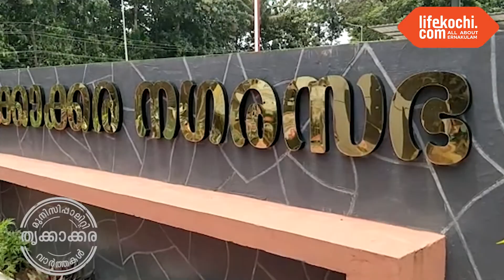തൃക്കാക്കര നഗരസഭയിൽ താൽക്കാലിക നിയമനത്തെച്ചൊല്ലി വിവാദം; എംപ്ലോയ്മെന്റ് ഉദ്യോഗസ്ഥർ പരിശോധന നടത്തി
തൃക്കാക്കര നഗരസഭയിൽ നടത്തിയ താത്ക്കാലിക നിയമനത്തിൽ അഴിമതിയുണ്ടെന്ന് പ്രതിപക്ഷം ആരോപിച്ചതിനെച്ചൊല്ലി എറണാകുളം എംപ്ലോയ്മെന്റ് എക്സ്ചേഞ്ച് ഉദ്യോഗസ്ഥർ പരിശോധന നടത്തി. നിയമനത്തിൽ അപാകതയുണ്ടെന്ന് തൃക്കാക്കര നഗരസഭ പ്രതിപക്ഷ നേതാവ് ചന്ദ്രബാബുവും കൗൺസിലർ പി.സി. മനൂപും ആരോപിച്ചു. എന്നാൽ ആരോപണത്തിൽ കഴമ്പില്ലെന്ന് ചെയർപേഴ്സൺ  അജിത തങ്കപ്പനും വൈസ് ചെയർമാൻ എ.എ. ഇബ്രാഹിം കുട്ടിയും പ്രതികരിച്ചു.